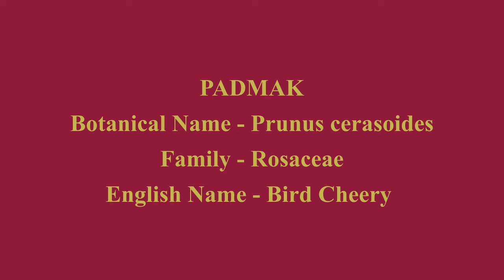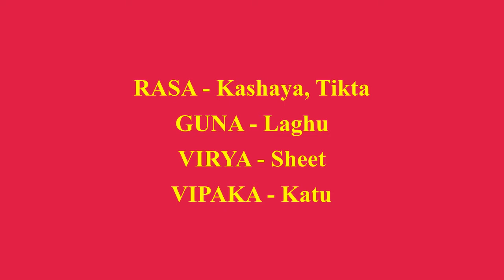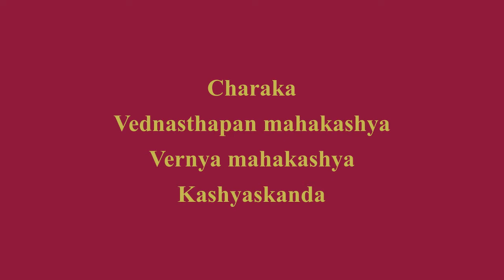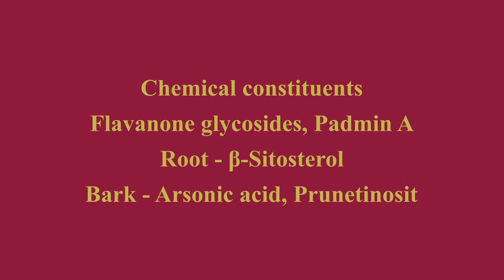paddmak a Ayurvedic drug for Skin care .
wood is used in different types of skin diseases and to relieve pain.